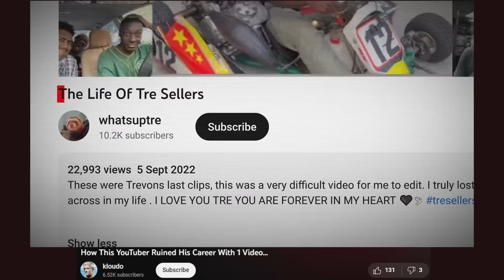Tiktoker Eats Food In Front of Homeless Man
People live on earth, I hate People

Main Channel: @Pyrocynical
Podcast: @TBHpodcast    ​